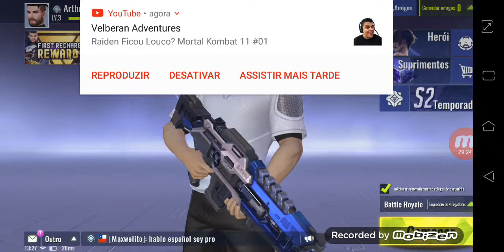Jogando uma partida